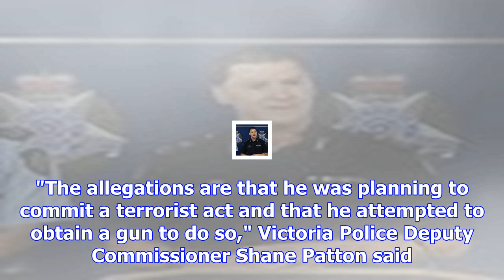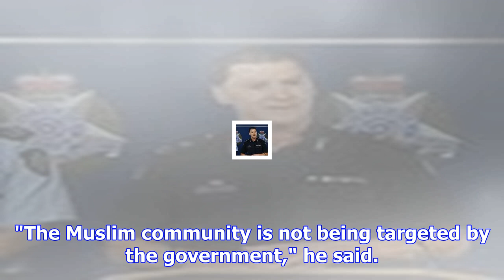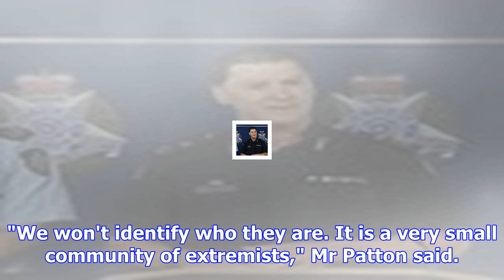Charges laid against man who allegedly plotted nye attack in melbourne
Source: 7 HOURS AGO  UPDATED 14 MINS AGO A Victorian man has been charged with terrorism offences fo...